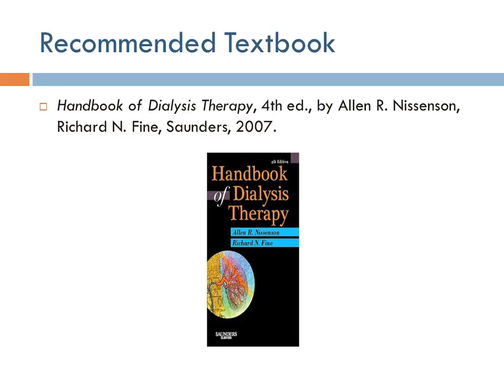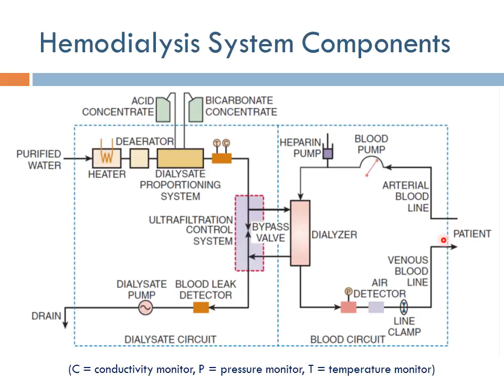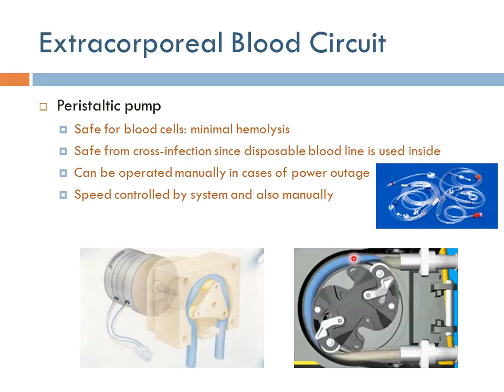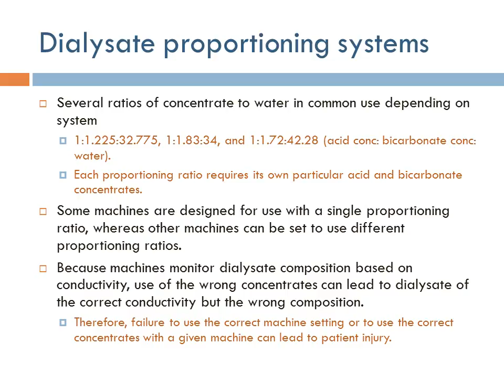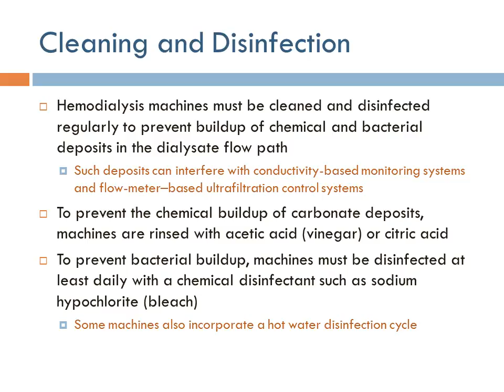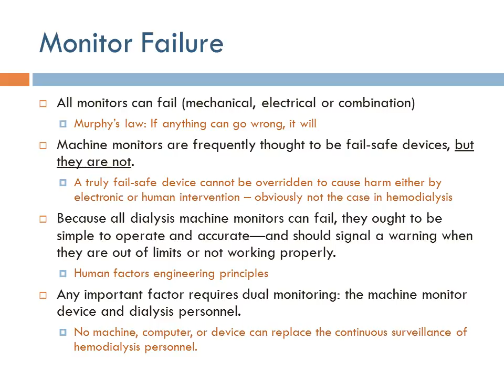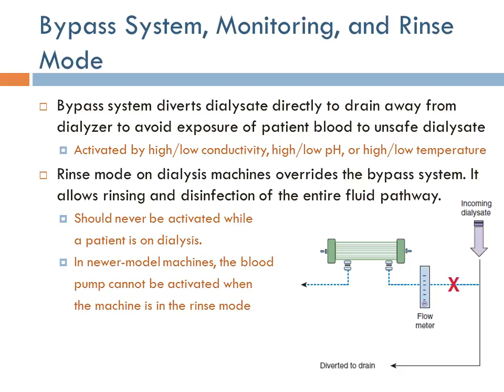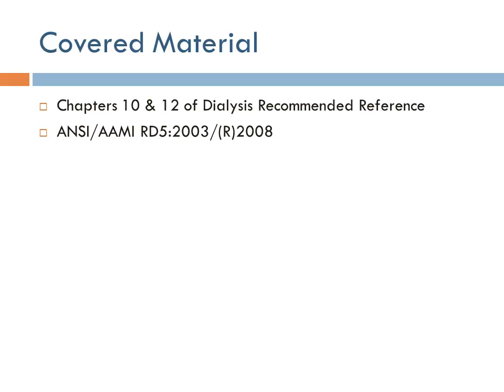Medical Equipment: Hemodialysis (Arabic Narration)